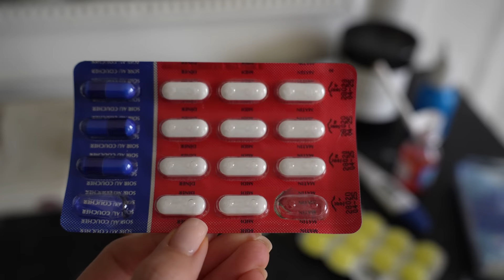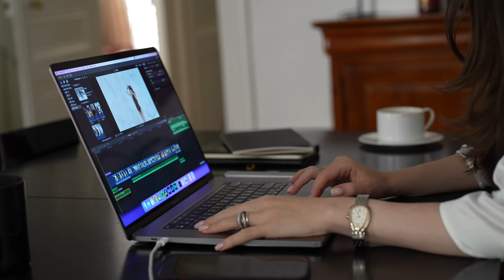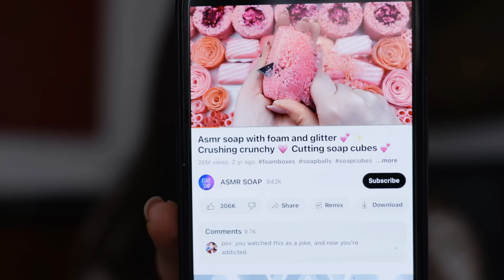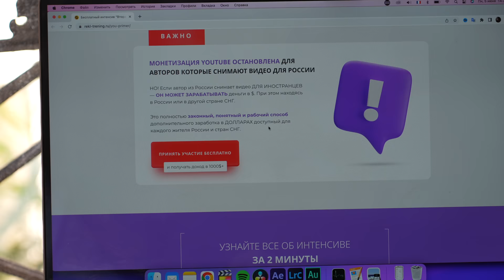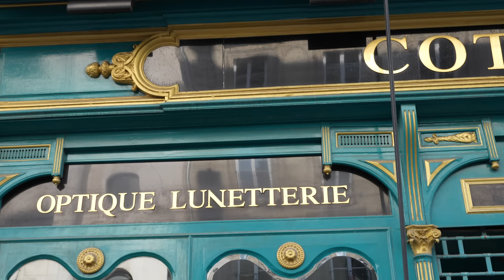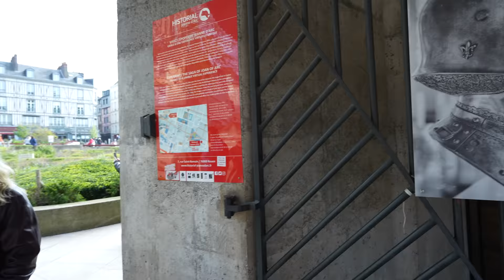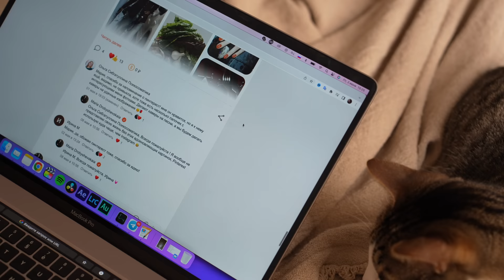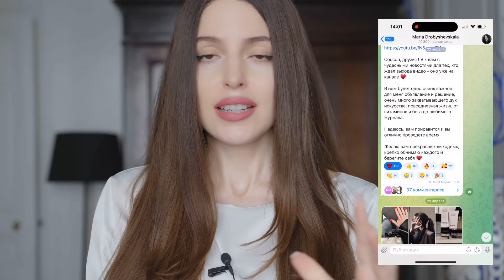Моя Учеба В Руане - Зачем Я Веду Канал Без Дохода - Лечусь, Работаю и Готовлю Лапшу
👈🏻 Перейди по ссылке и забронируй место на бесплатном интенсиве “Вторая зарплата в $$$ на ведении youtube-каналов”

00:00 - вступление
00:13 - встреча на рабочий кофе с подругой
00:50 - в трениках, но в пиджаке - про аутфит
3:03 - рабочая атмосфера в воскресенье
4:03 - моя каминная пола, когда я болею
6:00 - домашние зарисовки
6:29 - работаю без денег на французский канал
7:04 - дилемма, куда вставлять лучшие кадры для видео
7:32 - зачем я работаю за бесплатно на европейскую аудиторию
8:13 - рекламодатели и когда ко мне никто не обращался за рекламой
9:11 - мотивация работать и умение видеть перспективу
10:16 - рекомендация для тех, кто хочет начать снимать видео
12:43 - готовлю азиатскую лапшу
13:41 - история про Руан
13:56 - моя учеба в Руане, которой не суждено было состояться
15:39 - спонтанное путешествие в Руан и его мистическая атмосфера
16:53 - дорога из Парижа и мой комфортный образ
18:53 - величие Руанского собора
21:49 - рассказываю историю и интересные факты
28:34 - пришли на обед и что рекомендуют брать в Нормандии
29:13 - ресторанный вердикт
30:01 - жители Руана и его парки
31:02 - площадь, где сожгли Жанну Д’Арк
32:21 - как выглядела Жанна
33:39 - очень необычная церковь
35:04 - комфортный шопинг в Руане и его улицы
36:26 - самые знаменитые часы Нормандии и их история
38:42 - интересный факт про Руан
39:26 - Музей изящных искусств Руана
41:50 - перерыв на кофе и десерт
42:36 - распаковка свечи в поезде